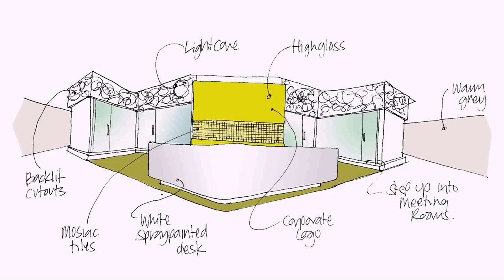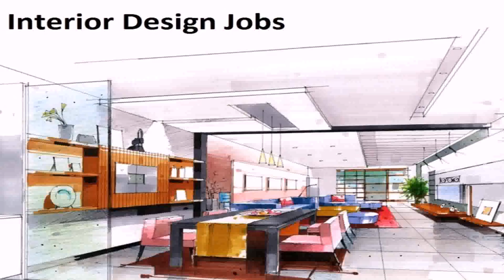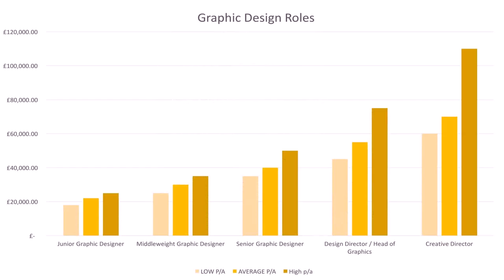Dubai Interior Design Jobs (see description)